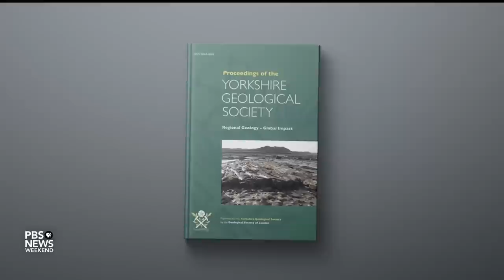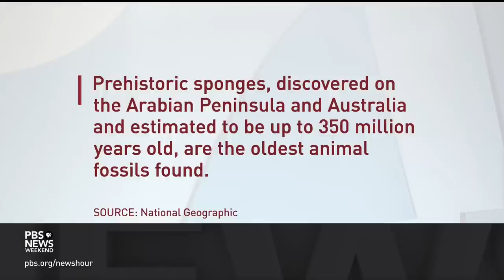How amateur fossil finds translate into scientific discovery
For fossil hunters, the thrill is often in the hunt. For 9-year-old Molly Sampson, her prehistoric shark tooth discovery along a Maryland beach is considered the find of a lifetime. And the dinosaur footprint English archaeologist Marie Woods spotted has revealed a new dinosaur behavior. Ali Rogin details these recent fossil finds that are helping advance scientific knowledge.